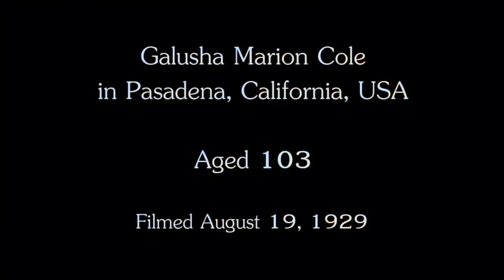Intervju sa 103 godine starim čovekom snimljen 1929. godine (kolorizovan film)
Kratak Intervju sa 103 godine starim čovekom koji je snimljen davne 1929. godine (kao crno beli), sa zvukom, danas kolorizovan.

Stari stogodišnjak, koji je, dakle rođen poćetkom XIX veka (1826.), daje par informacija o sebi i nekoliko saveta.